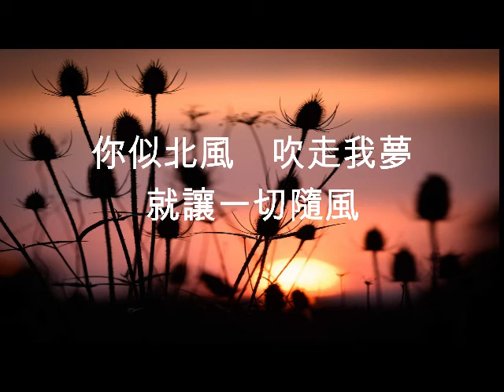[升調+3] 讓一切隨風 (歌詞版)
曲： 大野克夫
詞： 黃霑

風中風中　心裡冷風　吹失了夢
事未過去　就已失蹤　此刻有種種心痛
心中心中　一切似空　天黑天光都似夢
迷迷惘惘　聚滿心中　追蹤一片冷的風

各種空虛　冷冷冷 吹起吹起　風裡夢
過去的心 火　般灼熱 今天已變了冰凍
記憶中突然又痛 只因空虛再作弄
你似北風 吹走我夢 就讓一切隨風